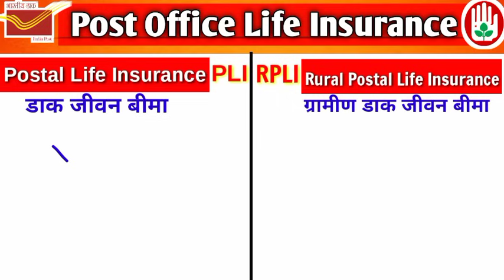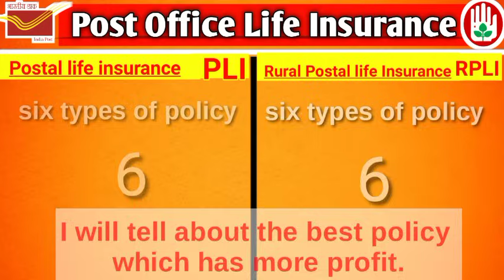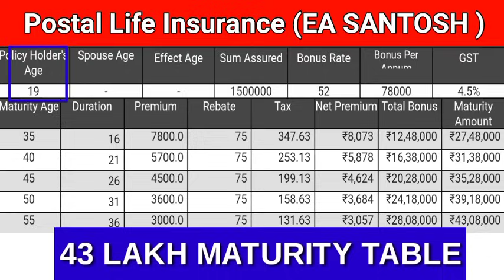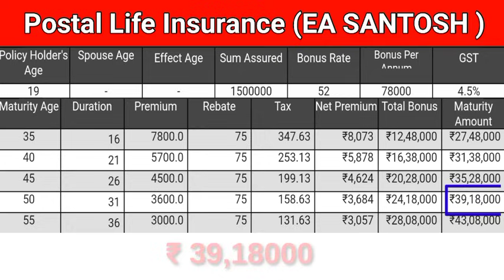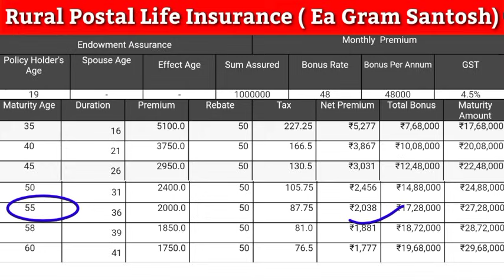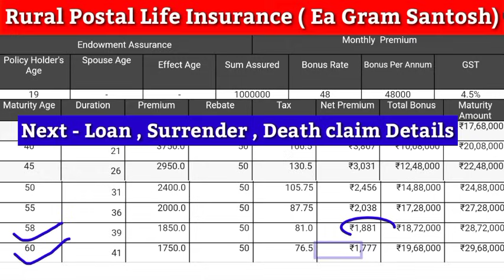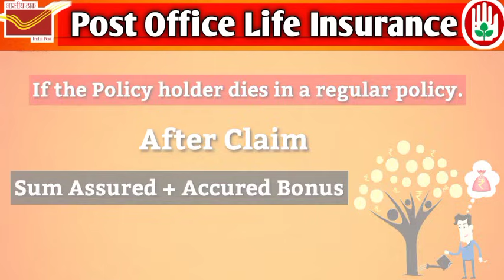postal life insurance policy | हर महीने जमा 3000 मिलेगा ₹ 43 लाख डाक जीवन बीमा, pli, pli scheme 2024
postal life insurance policy , pli scheme , हर महीने जमा 3000 मिलेगा 43 लाख रुपए , डाक जीवन बीमा
postal life insurance plans
postal life insurance policy
postal life insurance
postal life insurance calculator
postal life insurance bonus
post office rural postal life insurance
rural postal life insurance
pli rural postal life insurance
postal life insurance in hindi
post office postal life insurance
amit three mountain
postal life insurance full detail in hindi
what is pli
डाक जीवन बिमा
postal life insurance pli
pli post
postal life insurance online
post office pli scheme
rpli policy
pli post office
pli india post
pli online
post office insurance policy
pli santosh plan
rpli scheme
rpli
postal life insurance plan details
pli scheme
pli

namste dosto aaj ki video me post office life insurance ke baare me janege.
post office  me 2 tarah ke life insurance hote hain.
( 1 ) postal life insurance policy
( 2 ) Rural postal life insurance policy
postal life insurance  ko short me  ( pli ) aur hindi me dak jivan bima ( डाक जीवन बिमा ) kahte hain.
rural postal life insurance ko short me  ( rpli ) aur hindi me gramin dak jivan bima ( ग्रामीण डाक जीवन बिमा ) कहते हैं  |
 post office insurance plan me 6 tarah ke life insurance policy hoti hain.
aaj ki video me post office insurance plan me sabse best plan
endowment santosh plan ke baare me baat karenge.
endowment santosh ( ea santosh )
postal life insurance ki best plan ea santosh ke baare me aap aaj janenge,
jise rural postal life insurance policy me gram santosh bhi kahte hain.

aaj ki video me postal life insurance plan details in hindi me jaan paynege.
aap pli post office scheme in hindi me chart se pli calculator ke baare me bhi jaan payenge.

POST OFFICE TOLL FREE NUMBER 2022 FOR QUERY SB , RD , PPF , KVP , NSC , SSA ACCOUNT BALANACE

postal life insurance
post office rural postal life insurance,rural postal life insurance
pli
amit three mountain
what is pli
डाक जीवन बिमा
pli post office
rpli scheme
pli endowment assurance
pli santosh
rpli
pli
postal life insurance
post office scheme
pli login
 pli insurance
postal department
atal pension yojana
Life insurance
LIC
endowment insurance
public provident fund
NPS
lic policy
pension plan
amit three mountain
dakghar insurance policy
gramin dak jeevan bima ki jankari
pli postal life insurance
post office rural postal life insurance postal life insurance
postal life insurance agent commission
postal life insurance policy santosh postal life insurance scheme (pli)